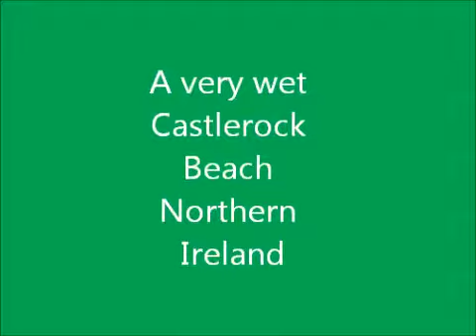AN AFTERNOON IN CASTLEROCK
Went for a visit to the beach. It was very wet.